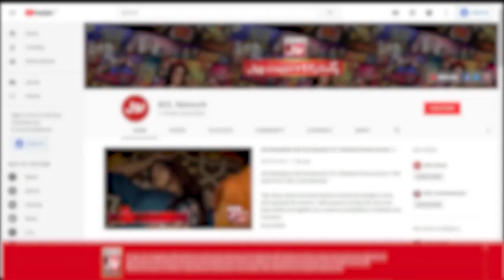Media Mein Artist Ki Respect Nahi Hoti?? | The Insta Show With Mathira | BOL Entertainment